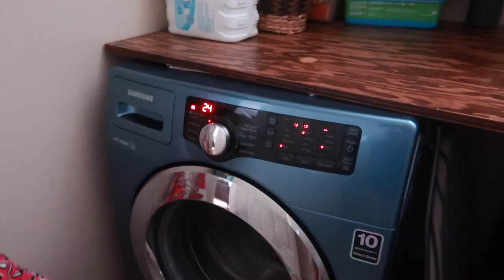We're getting SO sick of QUARANTINE LIFE! - Quarantine Boredom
We're getting SO sick of QUARANTINE LIFE! - Quarantine Boredom is a thing around here, as I'm sure it is around the world. What are all of you doing to keep yourself entertained? Besides Netflix? Ha!

FETCH APP -2000 BONUS points w/ REFFERAL CODE:
5KKJA